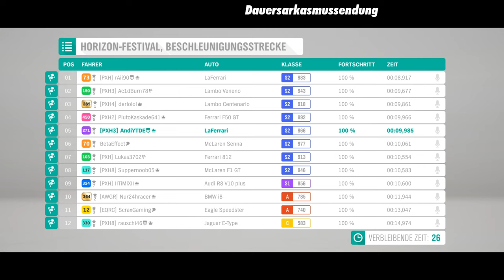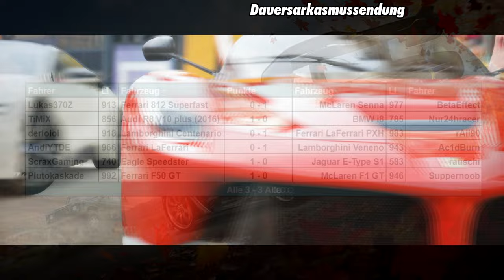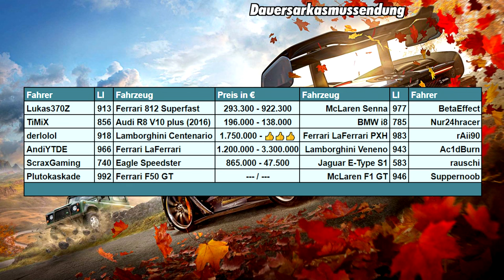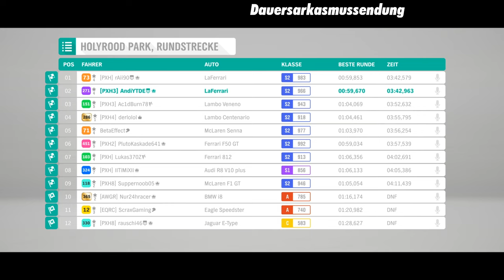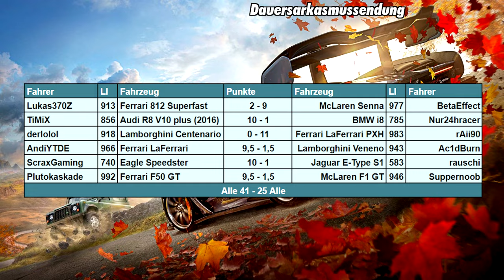Forza Horizon 4 Multiplayer | Alle gegen Alle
Im Laufe des letzten Jahres haben wir einige Duelle gemacht, wobei es einige spezielle Partner nicht geschafft haben oder wir Duelle übersehen haben. Diese lassen wir diese gegeneinander fahren!